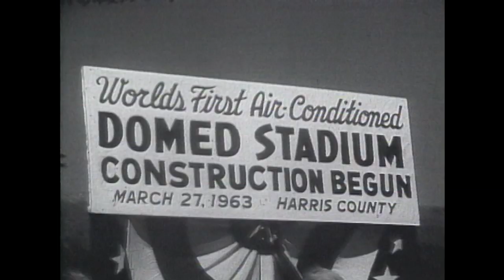1962 - Astrodome begins construction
Construction begins on the Astrodome, first domed stadium in the United States